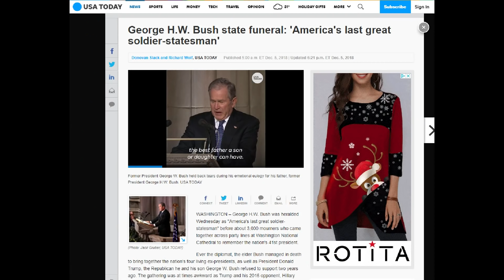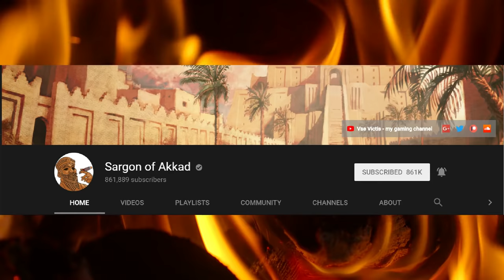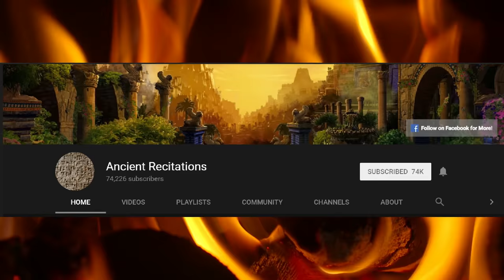The Future of Patreon: A Roasted Opinion